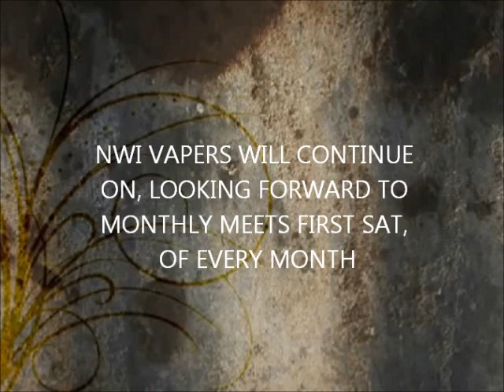STEEL CITY VAPERS NWI FIRST MEET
NORTHWEST INDIANA VAPERS CLUB FIRST MEET
Meets are monthly and will be the first Saturday of each month
NWI VAPERS FACEBOOK GROUP